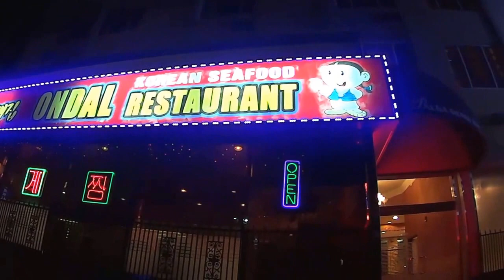Ondal (온달) Restaurant in Los Angeles, California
Ondal Korean Restaurant in Korea town.
Spicy Crab Soup (꽃게탕)